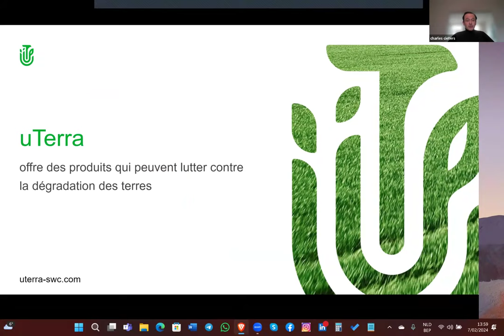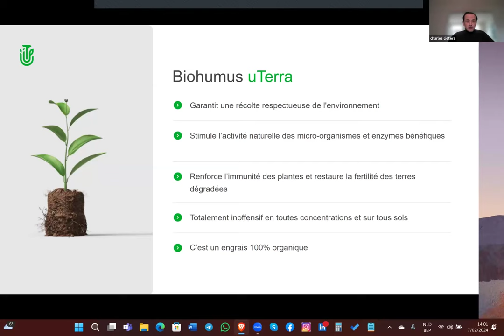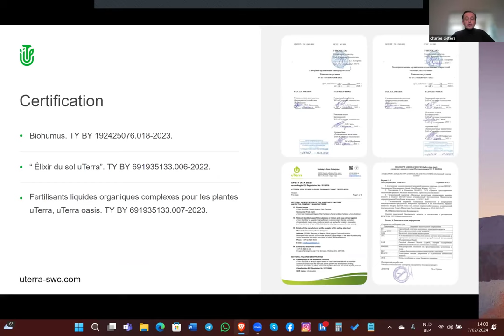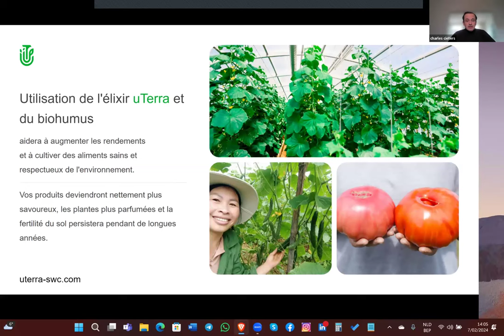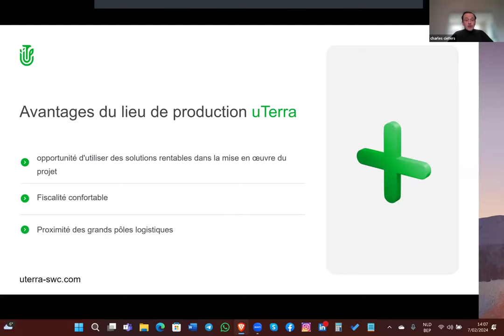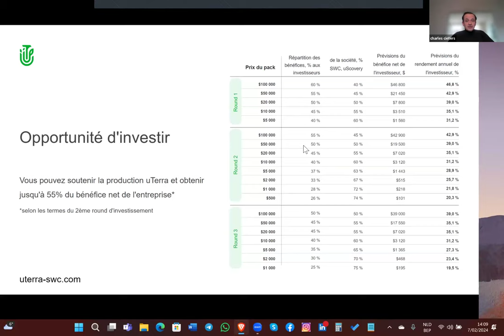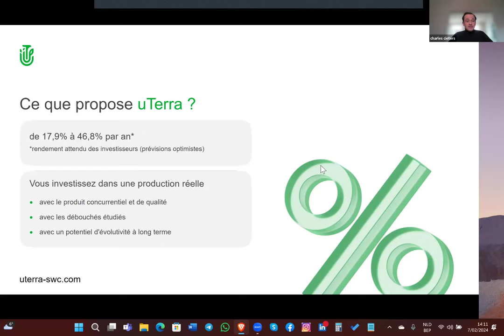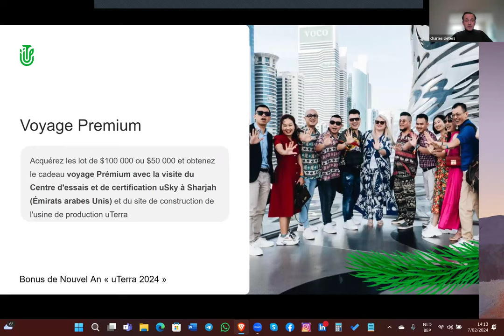14.02.2024 7:00 PM Belgium Сharles Cieters, „uTerra”